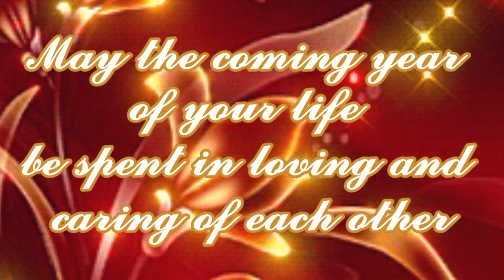Happy Anniversary||happy anniversary song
Sada-e-Aarzoo presents Marriage Anniversary Wishes||@sada-e-aarzoo1866
HAPPY Birthday Song | Happy Birthday to You ||@sada-e-aarzoo
Birthday Song ||happybirthday to you ||@sada-e-aarzoo

Happy Birthday songappy Bday Full Song | ABCD 2 | Varun Dhawan - Shraddha Kapoor | Sachin - Jigar | D. Soldierz
🌹Watch 👇🌹
🌹Watch 👇🌹
HELLO FRIEND
Thiis is Sada-e-Aarzo , here you can find
 *  Birthday wishes in Urdu and English
 *  Urdu quotes

*NOTE*
Whatever  quotations  and poetry I do , I take all of them books , Pinterest and Google. I am neither a poet nor a writer .i am only a narrator.. I just presented the beautiful words in my own way and style
Kiratoon Tech